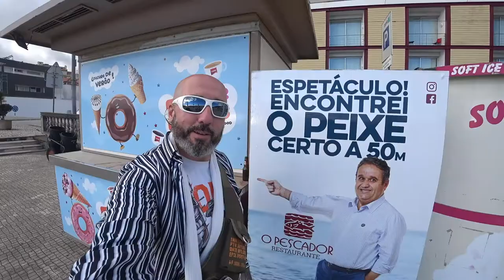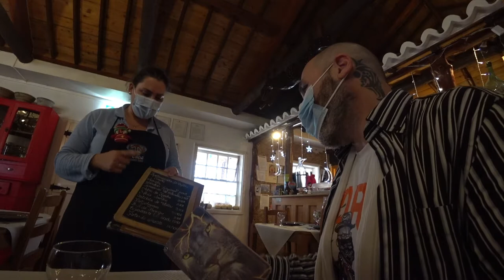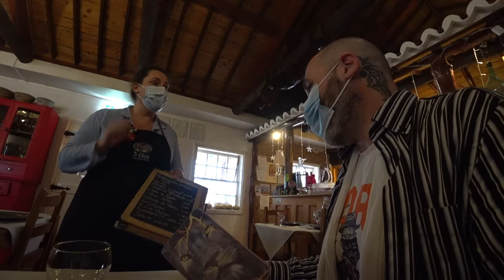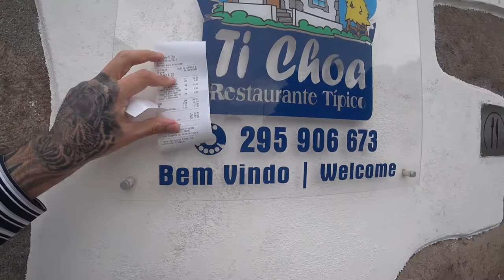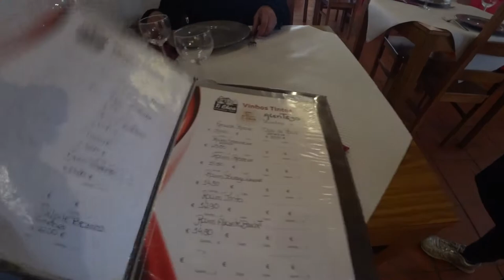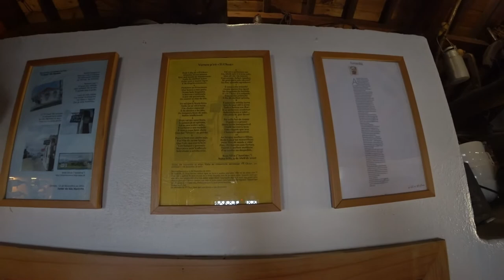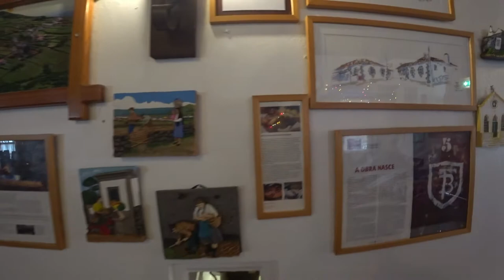Açores🍽️ TI' CHOA 🏝️ Terceira 🇵🇹 | EP 65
Eu almocei Entradinhas, Alcatra, Pudim de Vinagre e Queijadas Dona Amélia, Tive um Atendimento fantástico. 🥣 Comida com um sabor magnífico Recomendo ! Simpatia e profissionalismo A repetir. 🧁 Recomendo o menu degustação.

Ti' Choa
Grota Margaride nº 1 Serreta,
Angra do Heroísmo, Terceira
9700-661 Portugal

🍿 ⌛ Capítulos do vídeo :

[🍿] ► 00:00 ◀ Introdução
[🎬] ► 01:30 ◀ Trailer
[🍴] ► 02:12 ◀ TI' CHOA, Terceira
[🧆] ► 05:30 ◀ Entradinhas
[🍵] ► 16:52 ◀ Alcatra à Moda da Terceira
[🍮] ► 23:32 ◀ Pudim de Vinagre e [🥮] Queijadas Dona Amélia
[🧾] ► 25:08 ◀ Conta
[💲] ► 25:45 ◀ Preços
[🏛️] ► 26:45 ◀ Interior do Restaurante Típico Açoriano

ᴾᵃᵘˡᵒ ᴬˡᵐᵃˢ 👻